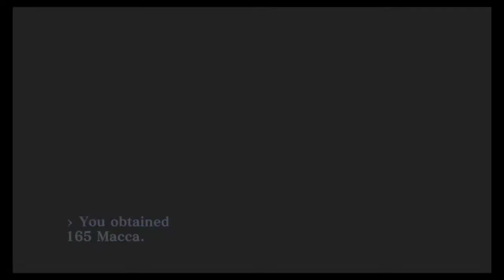Shin Megami Tensei III : Nocturne - HD Remaster Blind Playthrough Part 72 : Cursed Chamber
Shin Megami Tensei III: Nocturne HD Remaster on amazon

PS 4

Nintendo Switch

Shin Megami Tensei III: Nocturne is a post-apocalyptic role-playing video game developed by Atlus for the PlayStation 2. It was published by Atlus in Japan and North America, and by Ghostlight in Europe. It is the third entry in the Shin Megami Tensei series, the central series in the Megami Tensei franchise. Multiple versions of the game have been published: the original version was published in Japan by Atlus in 2003, while a director's cut was released in 2004 in Japan. The director's cut was localized and released in North America in 2004 as Shin Megami Tensei: Nocturne and in Europe in 2005 as Shin Megami Tensei: Lucifer's Call. A high-definition remaster was released for the Nintendo Switch and PlayStation 4 in Japan in 2020, and is planned for an international release in 2021 on those consoles and Microsoft Windows.
The game was conceived after the completion of Shin Megami Tensei II and Shin Megami Tensei If..., but was delayed as the team worked out what they wanted for the game, including making it appeal to a wider audience than previous Megami Tensei games. Unlike the science fiction setting of Shin Megami Tensei II, Nocturne returned to a contemporary setting similar to the original game. The setting and characters were inspired by multiple elements, including Gnosticism, Mahayana Buddhism, and modern popular culture. Among the things the team changed from previous entries were the camera perspective, which was switched from a first- to a third-person camera perspective, and using a cel-shaded art style to distinguish it from other games of the time. The music, primarily composed by Shoji Meguro, paid homage to earlier Megami Tensei titles while drawing on music styles from the 1980s.
The original edition of Nocturne released in Japan to strong sales and a positive critical reception, and the limited director's cut proved so popular that Atlus made a second print in response to fan demand. It also inspired a drama CD and light novel in Japan. The director's cut was the version chosen for localization, making Nocturne the first mainline Shin Megami Tensei game to be released in the west. The game was well received by video game publications, who praised its gameplay and atmosphere, while its challenging difficulty was often a subject of criticism and occasional praise. It was also announced to have been a commercial success in the West.